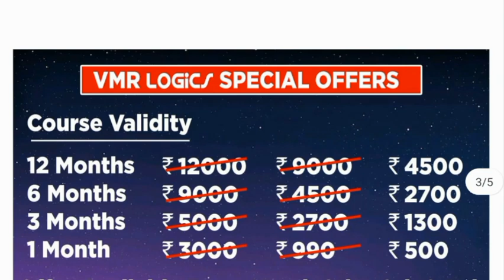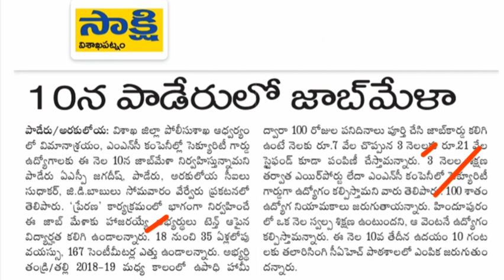APలో పోలీసు శాఖ ఆధ్వర్యంలో ఉద్యోగాల భర్తీ || 10th పాసైతే చాలు